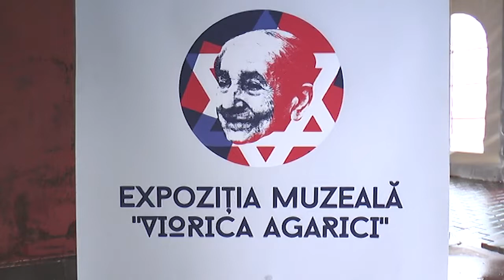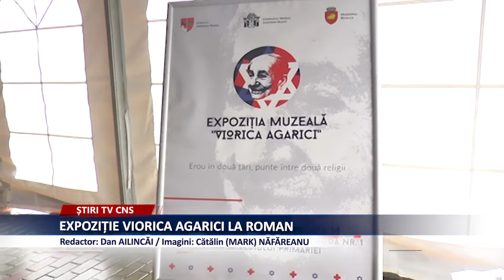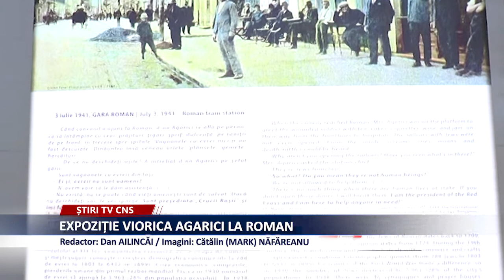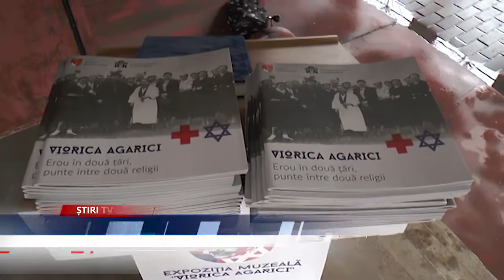EXPOZIȚIE VIORICA AGARICI LA ROMAN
În organizarea Consiliului judeţean Neamţ şi a Complexului muzeal judeţean în Piaţa Roman-Vodă s-a deschis astăzi o expoziţie intitulată „Viorica Agarici – Erou în două țări, punte între două religii”   dedicată celei care a fost Viorica Agarici.
Șef al Crucii Roșii din Roman, Viorica Agarici a rămas în istoria evreilor prin gestul său de se așeza în fața vagoanelor care transportau evrei deportați din Iași, la Călărași. În data de 3 iulie 1941, a trecut prin gara din Roman unul dintre ”trenurile morții”, pline cu copii, femei și bărbați, toți evrei, închiși de zile întregi în vagoane, fără apă și mâncare. Viorica Agarici și surorile din subordinea ei au cerut soldaților germani să deschidă vagoanele pentru a putea acorda primul ajutor evreilor închiși. Și-a riscat apoi viața, așezându-se în fața trenului și determinându-i pe soldați să deschidă ușile vagoanelor, reușind, astfel, să acorde îngrijiri oamenilor care se zbăteau între viață și moarte.